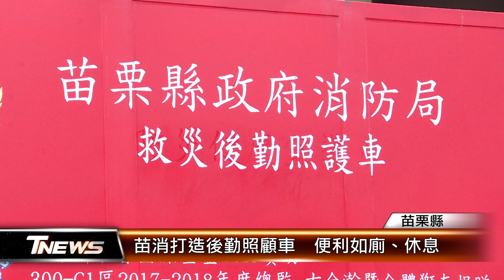苗消打造後勤照顧車 便利如廁、休息│T-NEWS聯播網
消防人員長時間救災，偶爾會碰到如廁、短暫休息不便的問題。苗栗縣消防局考量第一線消防人員需求，將原有的宣導車輛活化，改裝成有廁所、可以飲水、休憩的後勤照顧車。創新點子，消防員大讚方便。